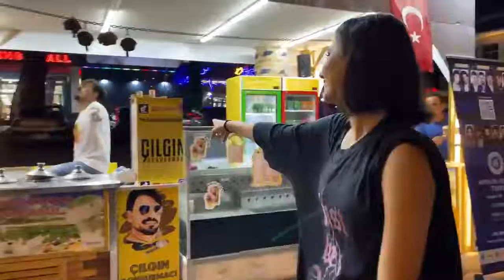3 Girls Dance for getting ice Cream so crazy moments 😜